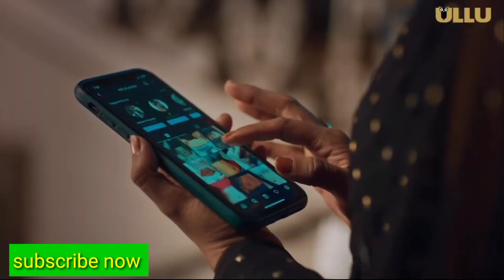Navel of Love ( PART - 1 ) _ Strange Desire _ Hindi Webseries _ Full Video _ Episode 1 – Review#2022